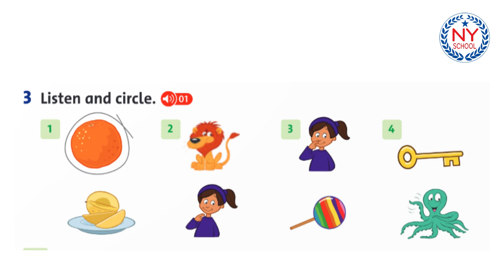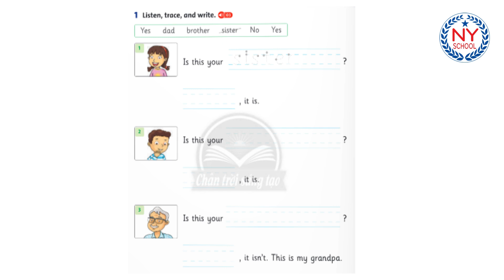[NYSCHOOL] Page 12, 14 & 15 - Tiếng Anh Lớp 2 - Workbook - Family and Friends 2 National - UNIT 1